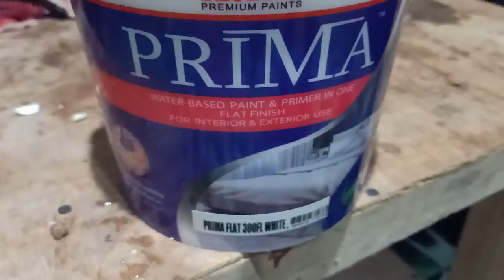Single mom painting her room.